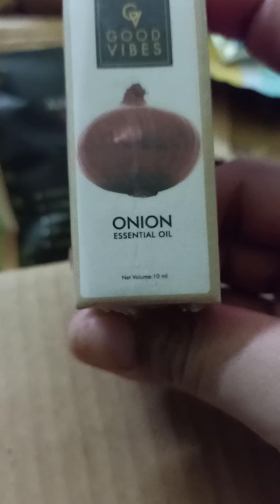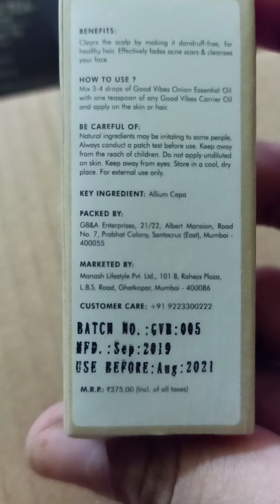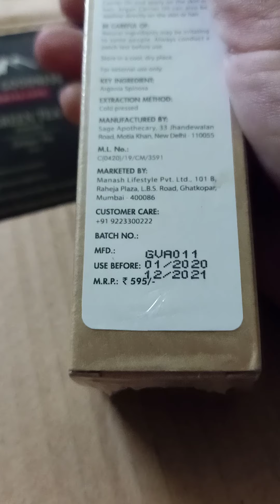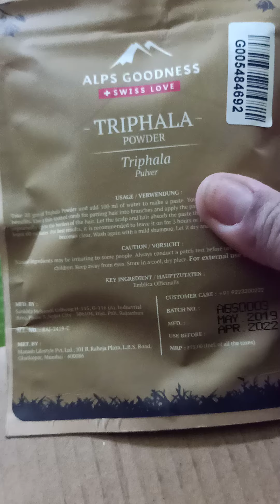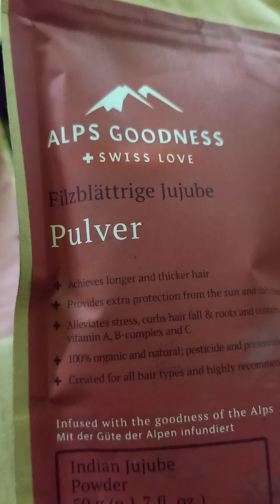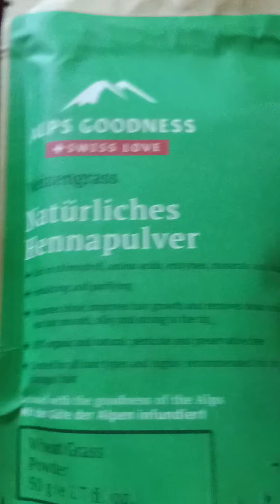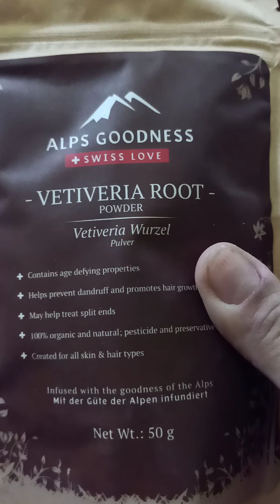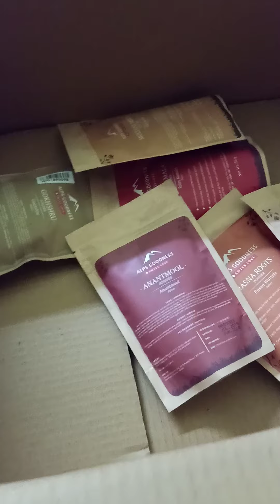My parpul haul guys Dekho Maine kya kya mangwaya h😘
Vedeo Achi lge to guys like sabscribe Nd sheyr kr dena